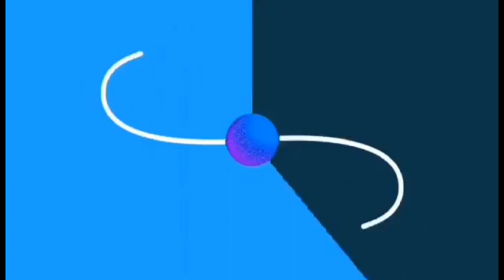Yamang dagat sa samar | Ediza D TV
Panuurin yamang dagat sa northern samar
kunting kunti nalang